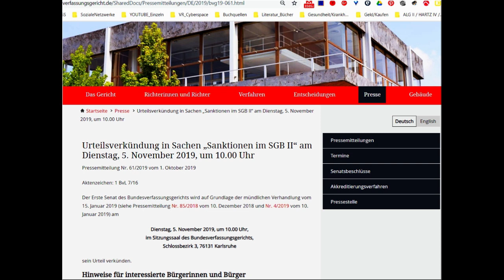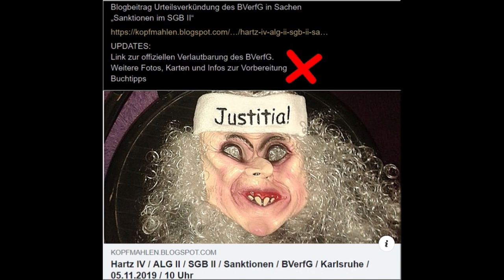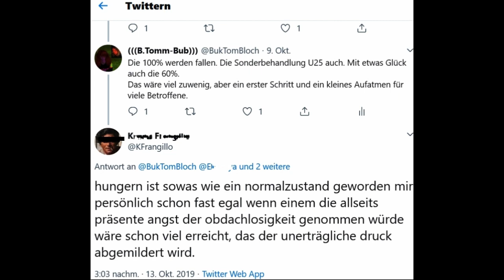HartzIV ALGII SGBII Sanktionen BVerfG - Urteil in Karlsruhe 05.11.2019 10 Uhr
PRESSE-MITTEILUNG
zugleich
Information für interessierte Einzelpersonen, Initiativen, Parteien, etc.

Hartz IV-Urteil: Ohrfeigen-Performance durch Ex-Fallmanager vor dem Bundesverfassungsgericht geplant

Der Ex-Fallmanager im jobcenter und kritische Hartz IV-Aktivist Burkhard Tomm-Bub, M.A. wird die Urteilsverkündung in Sachen

„Sanktionen im SGB II“

als Zuhörer aufmerksam verfolgen.

Diese findet am Dienstag, 5. November 2019, ab 10.00 Uhr durch das Bundesverfassungsgericht (BVerfG), Schlossbezirk 3, 76131 Karlsruhe, statt.

Zugleich ist von 9:00 bis 14:00 ein Info- und Proteststand vor dem Gebäude genehmigt. Diese Aktion steht unter dem Motto:

„Jedes Prozent Sanktion ist ein Schlag ins Gesicht des Grundgesetzes!
Hartz IV - die ethische Katastrophe!“.

Entsprechende Flyer und Broschüren liegen dort als Beleg bereit.
Eine entsprechende „Ohrfeigen-Performance“ wurde außerdem vorbereitet und beginnt am Infostand ca. 30 Minuten nach dem Ende der Urteilsverkündung.

Der Insider steht ab sofort für Kommentare und nach der Urteilsverkündung auch für eine erste Bewertung bereit.

Burkhard Tomm-Bub, M. A.
67063 Ludwigshafen

Dauer / geplanter Ablauf:

+ Der Info- und Proteststand wird ab etwa 8:30 Uhr aufgebaut, gegenüber dem BVerG, am Rande der Nichtbefriedeten Zone.

+ Ab 9:15 Uhr werden ich und eine kooperierende Aktivistin uns anstellen für den Einlaß. Ist so vorgegeben und erfahrungsgemäß auch sinnvoll.

+ Urteilsverkündung ab 10:00 Uhr. Laut Auskunft aus Karlsruhe liegt die Dauer bei 1 - 2 Stunden.

+ Danach ist mutmaßlich noch 20 Minuten Verbleib im Hause möglich (Presse, usw.).

+ Demnach werden wir am Stand zwischen 11:25 Uhr und 12:25 Uhr wieder erscheinen. Eine Betreuung des Standes ist nach jetzigem Kenntnisstand gesichert (toi, toi, toi). Kostenlose Flugblätter, flyer und Broschüren, sowie Bücher zur Ansicht liegen bereit.

+ Einige Minuten später beginnt die Ohrfeigen-Performance:
"Hartz IV, die ethische Katastrophe - jedes Prozent Sanktion ist ein Schlag ins Gesicht des Grundgesetzes!"
Dies möglichst als Zweipersonen-Stück, bei Personalproblemen als Einpersonen-Stück.
Dauer: einige Minuten.

+ Danach (bei Publikumsinteresse) weiter Infos und Gespräche am Stand. Abbau 14 Uhr.